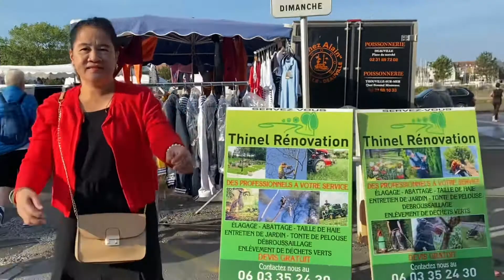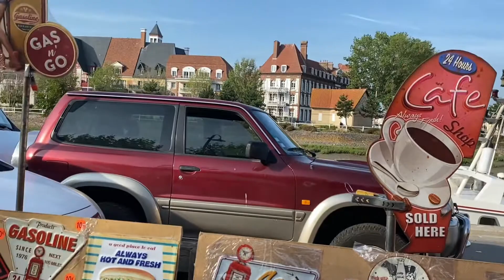Open market , DEAUVILLE,FRANCE